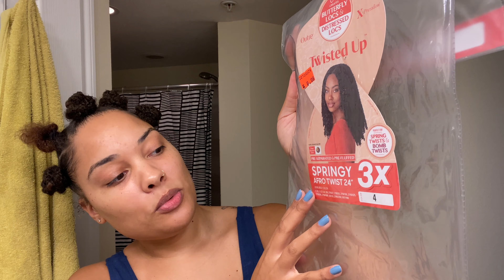TEXTURED BANTU KNOTS TUTORIAL | SHORT HAIR | TRIANGLE PARTS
I needed something different, so here we are! I did my entire head without thinking to film it, so I apologize for not showing how I parted my hair. This YouTuber did an amazing job at demonstrating it, though, so check her out

Products Used:
10 hair ties
Small rubberbands
Small mirror
Comb and brush
Shine n Jam (or your gel of preference)
Outre Twisted Up Springy Afro Twist- 24"  (I used 2/3 bundles in a 3 pack)